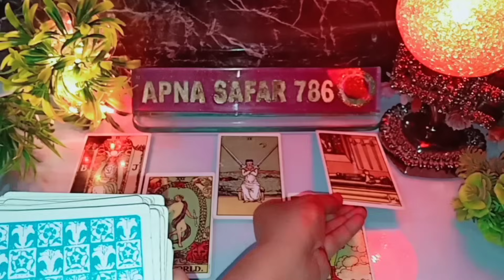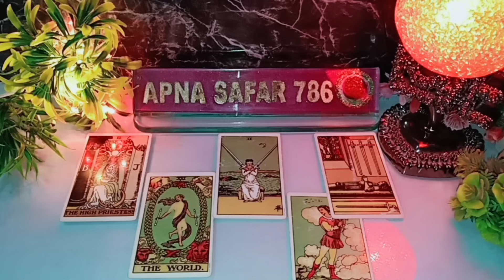REALITY OF RELATIONSHIP- UNKI CURRENT TRUE FEELINGS- HIS/HER CURRENT FEELINGS HINDI TAROT READING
REALITY OF RELATIONSHIP- UNKI CURRENT TRUE FEELINGS- HIS/HER CURRENT FEELINGS HINDI TAROT CARD READING 🦋TIMELESS🦋 TODAY NEW LATEST VIDEO @Apnasafar786